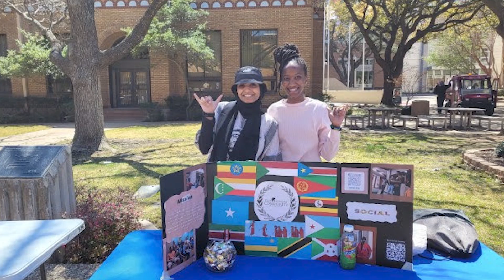Student Spotlight - Sylvine Ineza Ngamije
Meet Sylvine Ineza Ngamije, a senior biomedical engineering student from Rwanda.

Sylvine talks about her journey to UTA and what life is like for an international student in the UTA College of Engineering.